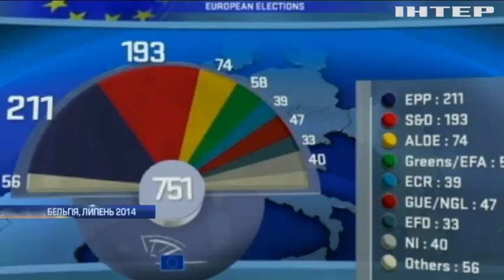У Німеччині психічнохворим дозволили голосувати на виборах